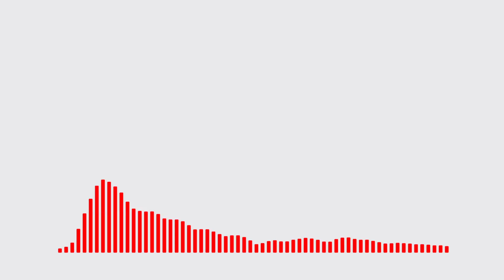DubVision feat. Denny White - Million Miles